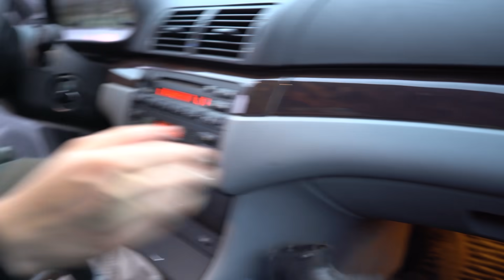Vinterbil EP 2: FÖRSTA BURNOUTEN & Lagar Kylarproblemet! - [VLOGG #340]